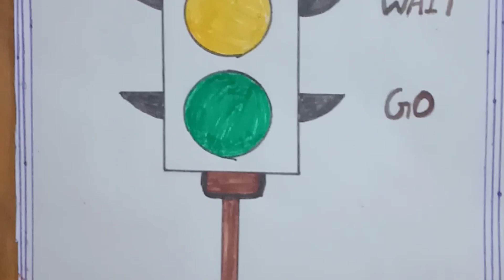Road traffic light green yellow red video